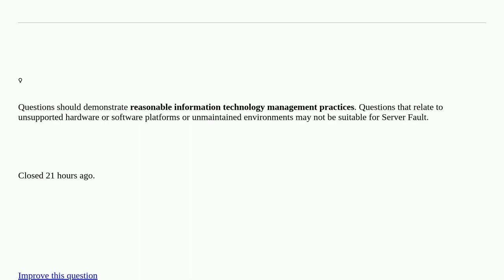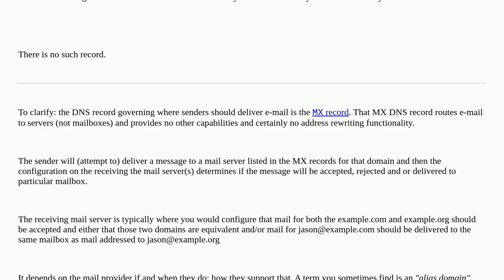How to point a domain to another e-mail domain? [closed]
A special thanks goes out to the community

  domain-name-system dns-record domain cname-record